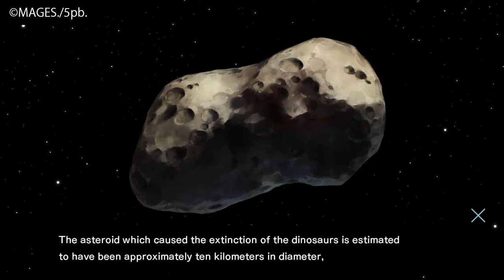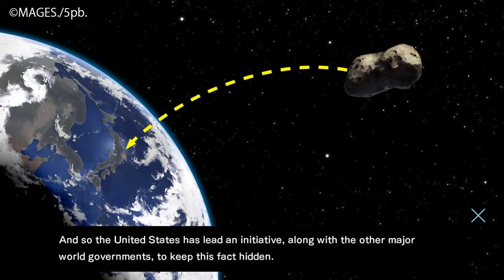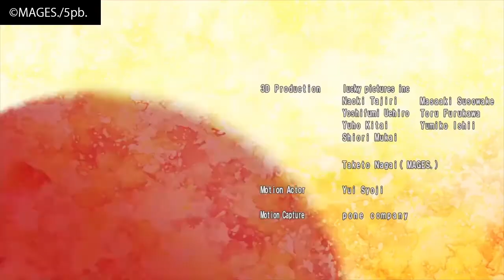Let's Play Punch Line! Episode 5: To Our Qmay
In episode 5, we try to learn the identity of our body-jacker.

Punch Line is the newest visual novel adventure from the creators of Zero Escape and the Science Adventure series! In Punch Line, the protagonist, Yūta Iridatsu, can end the world if he's excited two times in a row thanks to supernatural powers. After having his body jacked by another spirit, Yūta becomes an astral body and must perform tricks in order to find the powerful tome known as the Nandara Gandara in order to get his body back. There's one catch: the house is full of women with a propensity to flash their panties! Can you complete your mission without ending humanity?